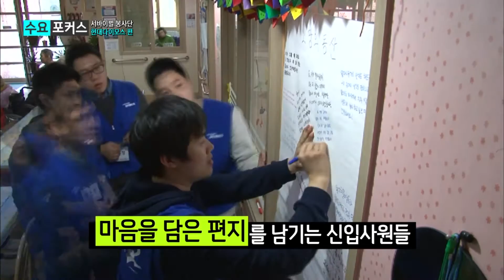150211 현대다이모스 서바이벌봉사단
평균나이 26세 청춘과 평균나이 80세 꽃 청춘의 당돌한 데이트. 꽃보다 할머니들의 관심과 사랑을 받기 위한 청춘들의 재치발랄 애교폭발 현장.

이제 인생의 첫발을 내디딘 신입사원들. 오늘 동기들과 함께 해낸 따뜻한 나눔이 앞으로 펼쳐질 멋진 인생에서 오늘의 설렘처럼, 오늘의 웃음처럼 계속 되길 바라며 고맙습니다. 현대다이모스 서바이벌 봉사단.